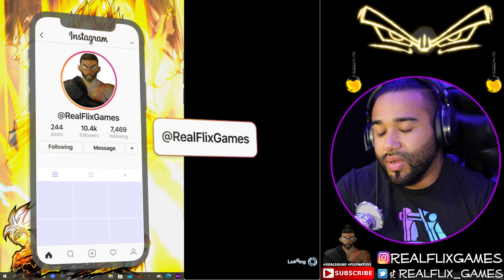(Dragon Ball Legends) 10K CC SUMMON FOR ULTRA SUPER VEGITO!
Welcome to another Dragon Ball Legends video where I summon for ULTRA SUPER VEGITO! Drop a comment letting me know what team I should use next or what character I should showcase next. Dragon Ball Legends Summons for New ULTRA SUPER VEGITO! DB LEGENDS NEWS - 4TH YEAR ANNIVERSARY LF MUI GOKU SUMMON! LEGENDARY LF ULTRA INSTINCT GOKU 4TH YEAR ANNIVERSARY SUMMONS! | Dragon Ball Legends ULTRA SUPER VEGITO
Dragon Ball Legends is a gacha game with both RPG and Fighting Game mechanics. Unlike DBZ Dokkan Battle, the main focus here is PVP or “Player VS Player”--taking part in Matches that strongly resemble the 3D DBZ fighting games released on home consoles for the past 20 years.